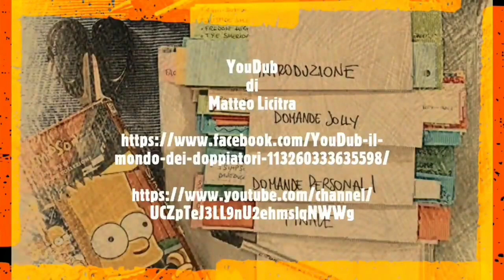Dedica a Simone D'Andrea